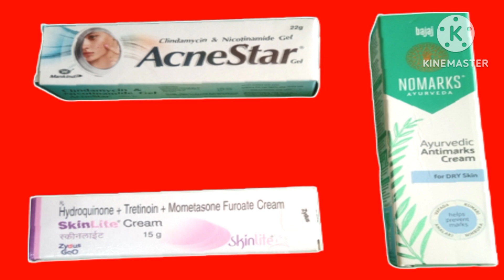acnestar gel ।acnestar cream।skin light cream vs acne star gel ।acne star gel।No marks cream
yours queries:
What is the use of no mark cream?
ls no marks cream effective?
Can I use no marks cream daily?
No marks Face Wash
No marks Cream uses
No marks cream
review
No marks Cream for Face
no marks cream vs skin light cream
skin light cream vs acne scar gel
No Mark Cream price
Bajaj No marks cream Benefits
no marks cream for dark spots
no markS cream review
best no marks cream
no marks cream for pimples
acnestar gel
acnestar gel review
acnestar gel use
acnestar gel ke fayde
acnestar gel price
acnestar gel tamil
acnestar gel se kya hota hai
acnestar gel tube
acnestar gel kaise use kare
acnestar gel and soap
acne scar creamm
acne scar cream review
acne scar cream for face
acne scar cream in pakistan
acne scar cream before and after
acne scar cream tamil
acne scar cream dermatologist
acne scar cream ke fayde
acne scar cream price
acne scar cream india
acne scar gel
acne scar gel review
acne scar gel brinton
acne scar gel how to use
acne scar gel brinton review
acne scar gel review in tamil
acne scar gel malayalam
acne scar gel tamil
acne scar gel finale review
yours queries:
What is skin light cream used for?
Is Skinlite cream good for face?
Is skin light cream a bleaching cream?
Is Skinlite cream
Skin light cream
skin light cream side effects
skin light lagane se kya hota hai
skin light cream ke fayde
skin light tube
skin light cream ko use kaise kare
skin light cream price in india
skin light cream malayalam
skin light cream tamil
skin light cream review
solution
skin light cream kannada
skin light cream kaise lagaye
skin light cream review in tamil
skin light cream kaise use karen
Skin Light Cream in Hindi
Skin light cream uses
Skin light cream for dark spots
Proto Skin light Cream
Liva Skin light Cream
Skin light Cream side effects in Hindi
hydroquinone tretinoin
mometasone furoate cream
hydroquinone tretinoin
mometasone furoate cream in
tamil
hydroquinone tretinoin
mometasone cream
hydroquinone tretinoin
telugu
hydroquinone tretinoin and
fluocinolone acetonide cream
hydroquinone tretinoin
mometasone furoate cream
malayalam
hydroquinone tretinoin
fluocinolone acetonide cream in
hindi
hydroquinone tretinoin
mometasone furoate cream side
effects in hindi
hydroquinone tretinoin
mometasone furoate cream
melacare
hydroquinone tretinoin
mometasone furoate cream skin
shine
salicylic acid ointment ip 6 w/w
salicylic acid ip
skinlite cream
skinlite
skinlite cream review
skinlite cream side effects
skinlite cream use
how to use skinlite cream
skinlite uses
skinlite review
skinlite cream uses